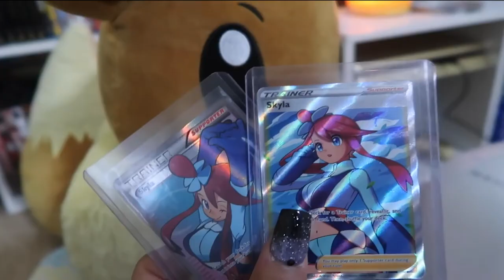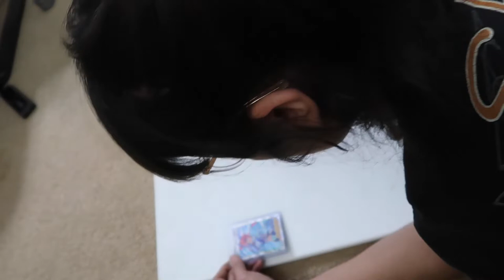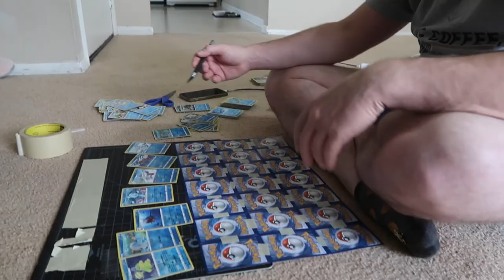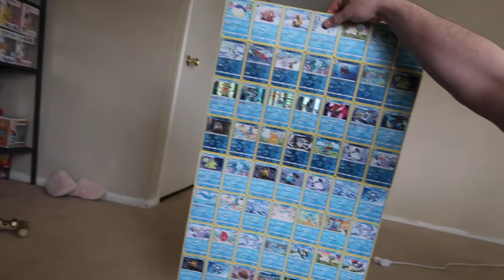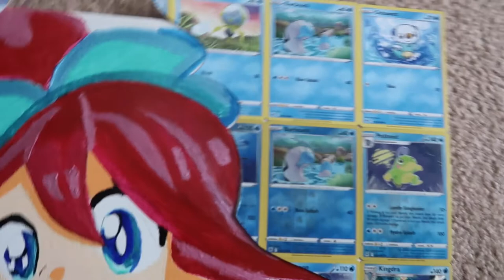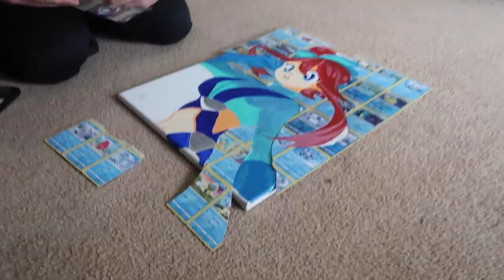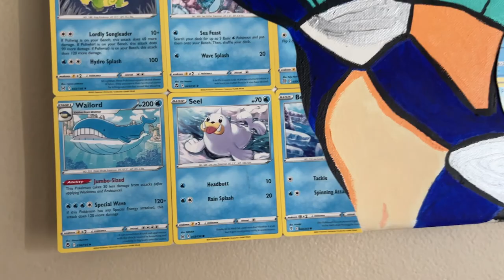Watch Me Paint Pokemon Trainer SKYLA ASMR ART STUDIO VLOG Chill & Listen to Music with Me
Watch me paint my second canvas from the Pokemon Trainer collection series...Skyla.

Special guest Squirtle and a cool collab with Surfsontrees.
Thank you for helping me plan and set up this epic background for Skyla using your extra Pokemon cards.